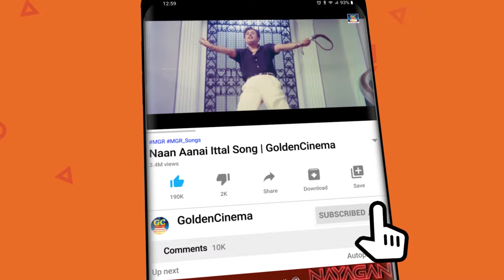ஊருக்கு வந்த பாண்டியராஜன எப்பிடி இப்பிடியா மாத்துவீங்க | Pandiyarajan Comedy | Vera Level Comedy